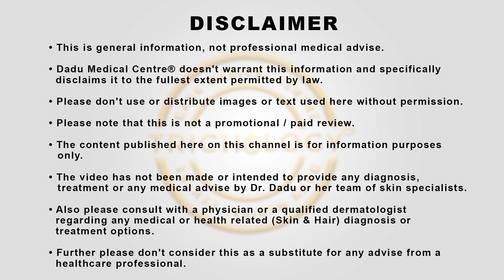My Hair Transplant Journey In My Words | Best Hair Transplant Clinic in Delhi | DMC Trichology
In this video, we bring you an in-depth 360° surgical analysis along with a step-by-step DMC-Golden Touch®️ Hair Restoration Procedure.

Our expert surgeon, Dr. Nandini Dadu walks you through every step, from the initial evaluation to the final results. This detailed and educational video provides valuable insight into the procedure and the transformation it can bring.

If you're considering hair transplant surgery, this video is a must-watch! Get an idea of what to expect, understand the process and see the results for yourself. Don't miss this informative and engaging video!
00:00 Introduction
00:05 Hair Transplant Procedure
00:59 Important Steps of Hair Transplant
01:25 Implantation
02:00 Patient Review
Patient Details
Name: Naman
Age: 26, Male
Grade: 5
No.of grafts: 2760
Donor: Scalp
Hair quality: Thin
No. Of sessions : 1 Day
Technique: DMC-Golden Touch Technique®️

Why choose Dadu Medical Centre/दादू मेडिकल सेंटर क्यों चुनें?

✅World-class Technology/वर्ल्ड क्लास टेक्नोलॉजी
✅Sophisticated Implanter Technique ( DMC-Golden Touch®️ technique)/परिष्कृत इम्प्लांटर तकनीक (DMC-Golden Touch®️ तकनीक)
✅45+ years of Legacy/45+ साल की विरासत
✅Best Hair Transplant Clinic in India/भारत में सर्वश्रेष्ठ हेयर ट्रांसप्लांट क्लिनिक
✅100% Quality & Accurate Results/100% गुणवत्ता और सटीक परिणाम